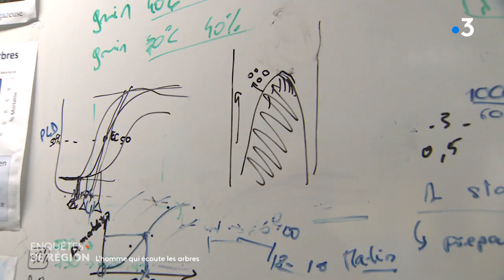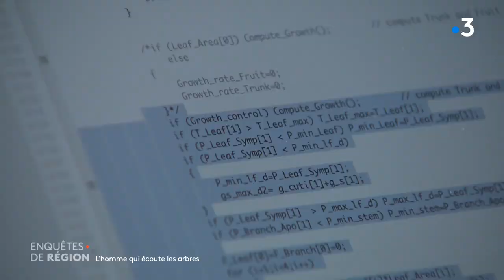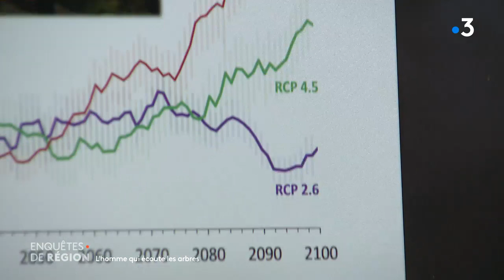Hervé Cochard, l'homme qui regarde les arbres mourir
Il a consacré sa vie aux arbres pour comprendre leur fonctionnement et leur capacité de résistance à la chaleur et au manque d'eau. Hervé Cochard, directeur de recherches à l’INRA dans le Puy-de-Dôme ouvre de nouvelles pistes pour faire face aux changements climatiques en forêt. Valérie Riffard et Pascal Franco, de France 3 Auvergne, sont allés à la rencontre de l'homme qui regarde les arbres mourir.

Retrouvez-nous sur :
Notre site web